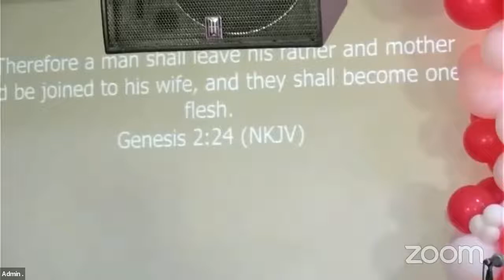I DO, BEFORE AND AFTER WITH PST AYORINDE ADEBELLO